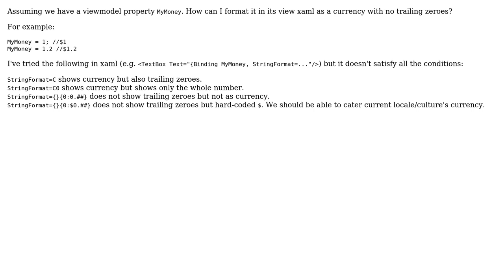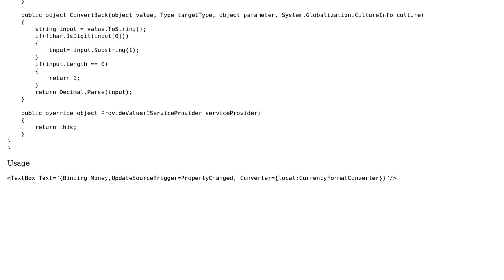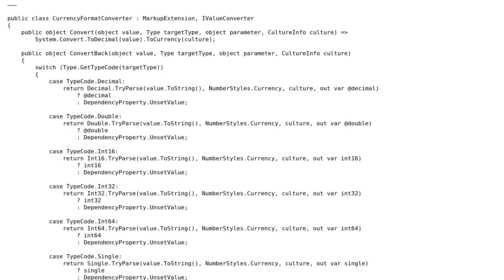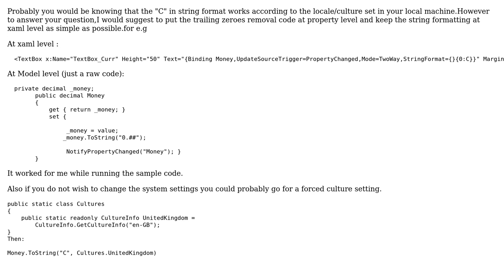Format as currency with no trailing zeroes in wpf xaml (3 Solutions!!)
Format as currency with no trailing zeroes in wpf xaml

With thanks & praise to God, and with thanks to the many people who have made this project possible! | Content (except music & images) licensed under CC BY-SA | Music | Images & others | With thanks to user Jan Paolo Go user Andy user AlphaWarrior and the Stack Exchange Network Trademarks are property of their respective owners. You are responsible for your own actions.